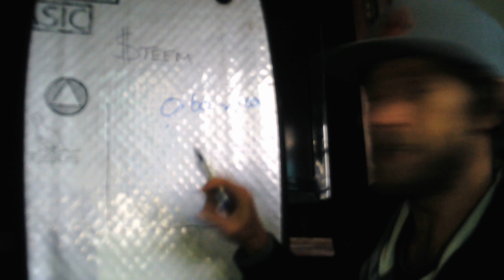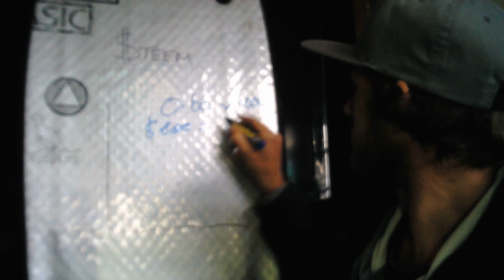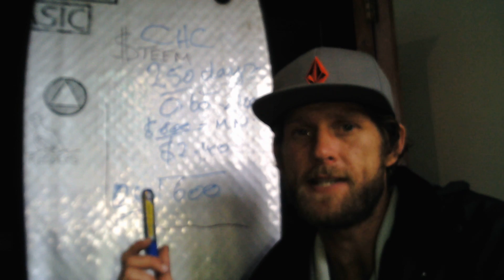Chaincoin - The Math Explained + Bitcoin / Cryptocurrency Report 11th July 2017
🌐 Find me on Steemit (Decentralized Social Media Blockchain)

► Ethereum and ERC20 Tokens : 0xd552501eb40051A40C508a462333B928b8EdA6AE
► Bitcoin : 1KuEK5yweUrgpTefS9aNHoUx7L5AqQ36br
► PIVX : DLo6D81jvhwVMzTJj1xjw1nNinLJdMcDT2

As "The ChainCoin Experiment' gathers wider exposure, we explore the math behind this crypto phenomena.

The cypto-economy has taken a hit with Bitcoin, Litecoin, & Ethereum all retracting in the past 24 hours. Antshares looks to be good buying after significant losses.

Gold Coast Surf - 1Ft E swell with a 5Knt SW breeze.